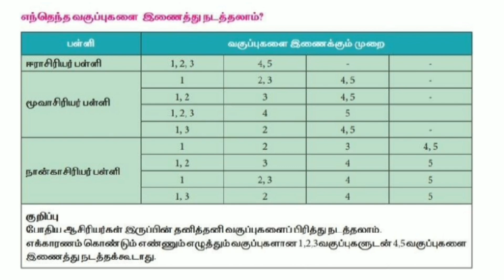எண்ணும் எழுத்தும் (1-5) வகுப்புகளை இணைக்கும் முறை.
எண்ணும் எழுத்தும் (1-5) வகுப்புகளை இணைக்கும் முறை.@asyazhiniteach3181